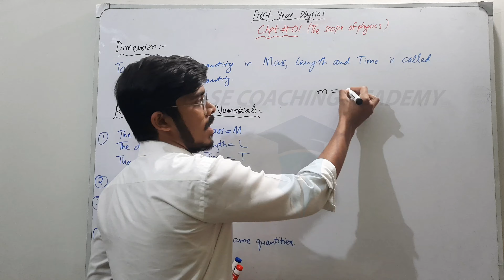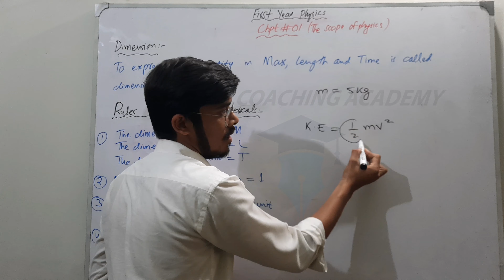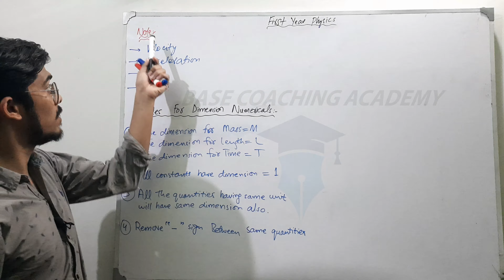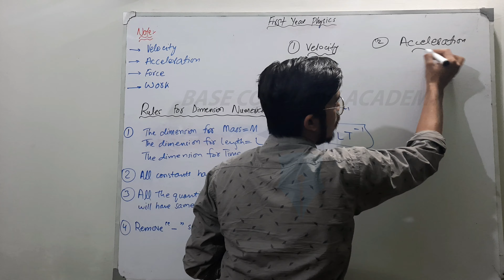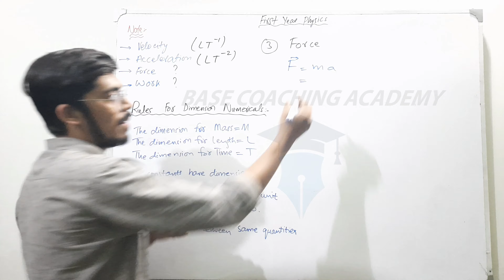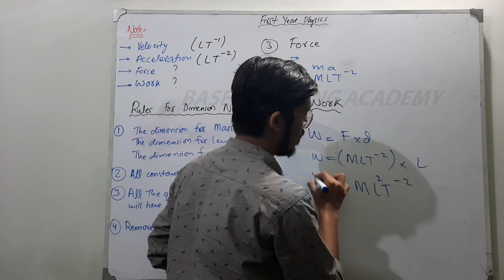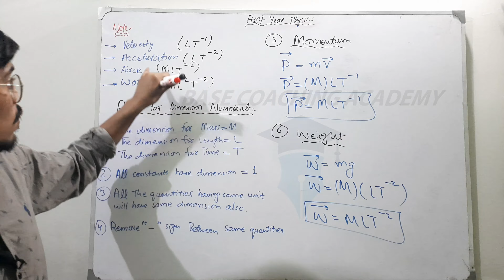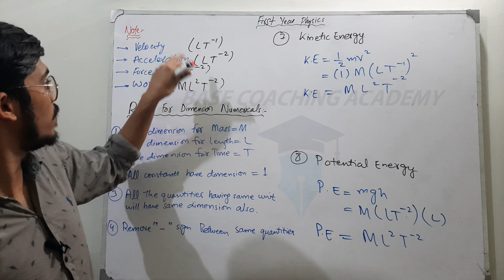LECTURE#01 [ NUMERICALS OF DIMENSION (PART#01) ]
XI Physics | Chapter #01 | The Scope of Physics | Solved Numericals Of Dimension Part(1)| BASE COACHING ACADEMY

In this video we will discuss about:
1)DIMENSION.
2)RULES OF DIMENSION.
3)CALCULATION OF THE FOLLOWING DIMENSIONS:
 Velocity.
 Acceleration.
 Force.
 Work.
 Momentum.
 Weight.
 Kinetic energy.
 Potential energy.

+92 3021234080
LINKS